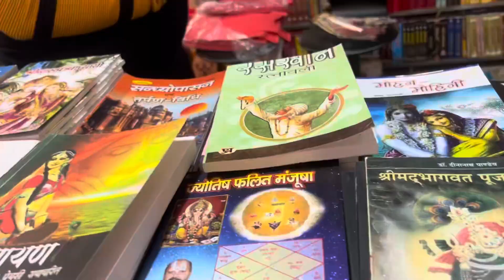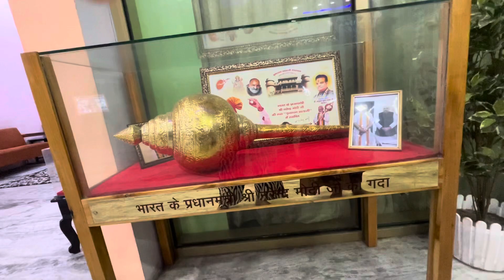Last day in Vrindavan🥺 || @VibeWithAshnaa